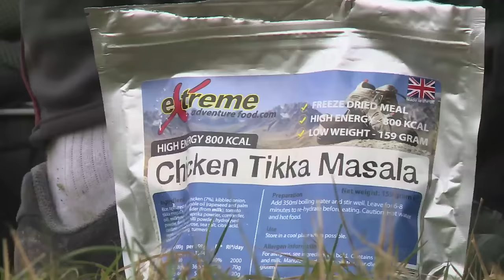Widnes Vikings Training Camp - ITV Granada Reports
Widnes Vikings headed to the Lake District this week for a pre-season training camp, to work with WAKTU. See what they got up to as ITV and Granada Reports covered the trip.